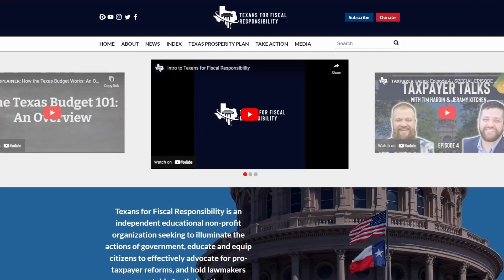𝗧𝗔𝗫𝗣𝗔𝗬𝗘𝗥 𝗧𝗔𝗟𝗞𝗦: Episode 25 - Year in Review & Looking Forward (12.15.22)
💰 In this episode of 𝗧𝗔𝗫𝗣𝗔𝗬𝗘𝗥 𝗧𝗔𝗟𝗞𝗦, we look back at 2022 and discuss many of the events at the national and state levels which led us to today as well as what we expect in 2023 during the 88th txlege session and beyond.

This is the last episode for 2022. Merry Christmas & Happy New Year! We will see ya'll in 2023.

Texans for Fiscal Responsibility is an independent educational non-profit organization seeking to illuminate the actions of government, educate and equip citizens to effectively advocate for pro-taxpayer reforms, and hold lawmakers accountable for their actions.

Texans for Fiscal Responsibility relies on the support of private donors across the Lone Star State in order to fund its efforts to promote fiscal responsibility and pro-taxpayer government in Texas.